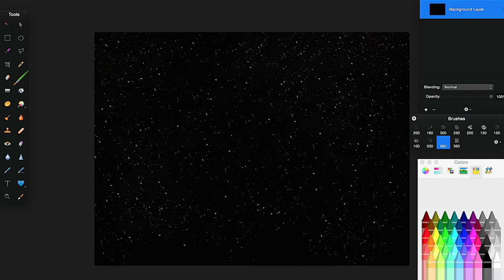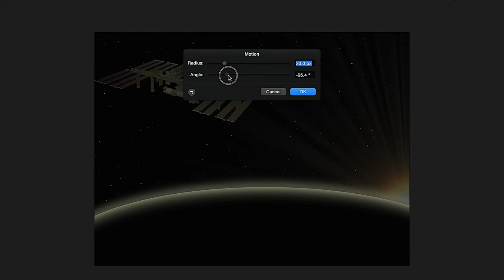Pixelmator | Space Creation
This video will show you how to:

* Create a space effect in Pixelmator
* Create a sunlight effect in Pixelmator
* Create make the earth effect in Pixelmator
* Create a bur effect in Pixelmator

**Pixelmator is a graphic editor developed for Mac OS X, by Pixelmator Team Ltd built upon a combination of open source and Mac OS X technologies. Pixelmator features selection, painting, retouching, navigation, and color correction tools; as well as layers-based image editing, GPU-powered image processing, color management, automation, and a transparent head-up display user interface for work with images. Pixelmator uses Core Image and OpenGL technologies that use the Mac's video card for image processing.**

Developer(s)  Pixelmator Team Ltd.
Stable release  Version 2.1 / August 9, 2012; 2 months ago
Development status  Active
Operating system  Mac OS X
Type  Raster graphics editor
License  Proprietary